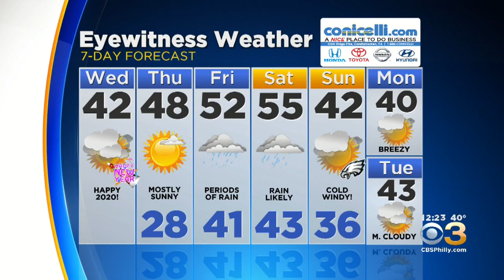Philadelphia Weather: Tracking Next Chance for Rain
Tiffany Savona has your latest forecast.